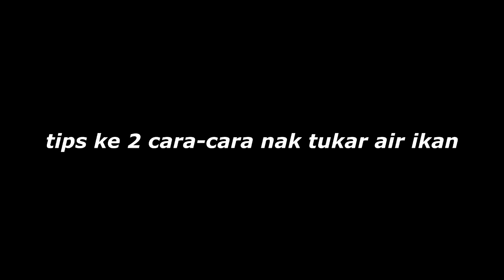Cara-Cara nak tukar air ikan / buang taik ikan degan 2 cara ( W C )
Cara-Cara nak tukar air ikan / buang taik ikan degan 2 cara
sila tegok sampai habis
video yg las sekali tu tambah je air baru .
FB BEE ONE HOBBY SHOP
SORY. VIDEO INI KALAU TUAN PUAN NAK IKUT CARA NI DI PESILAKAN KALAU TAKNAK PUN TAK APA, SAYA TAK PAKSA, SAYA CUMA BUAT CARA SAYA SENDIRI SAHAJA, NI CUMA SAYA KONSI CARA SAYA,

TERIMA KASIH